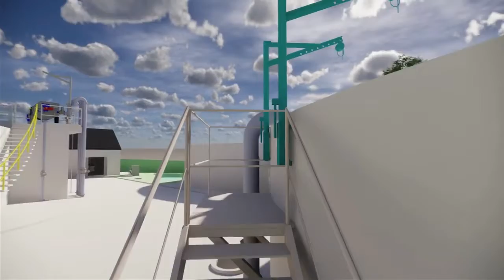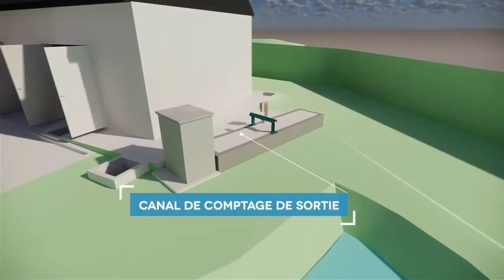Vidéo station d'épuration de Bray sur Somme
présentation de la station d'épuration de Bray sur Somme
Maitre d'ouvrage : Communauté de communes du Pays du Coquelicot
Maître d'oeuvre : Sade
video 3D : Sing